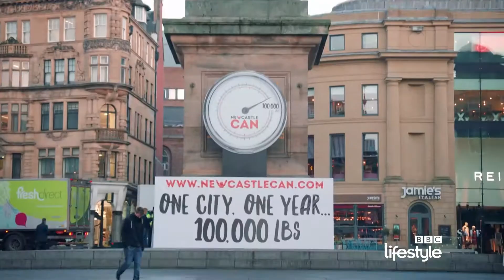Hugh na wojnie z otyłością w BBC Lifestyle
Hugh na wojnie z otyłością - w poniedziałki o 21:55 w BBC Lifestyle.

Ze wszystkich krajów Europy Zachodniej w Wielkiej Brytanii jest największy odsetek osób otyłych. Aż dwie trzecie jej mieszkańców ma nadwagę. Zła dieta i brak ruchu powoli wyniszczają Brytyjczyków. Otyłość jest tu drugą, zaraz po paleniu, przyczyną przedwczesnej śmierci.
Szef kuchni Hugh Fearnley-Whittingstall chce to zmienić. Jego misja nie będzie jednak łatwa. Zamierza on bowiem zmusić niektóre z największych firm spożywczych i sieci restauracji do udzielania rzetelnych informacji o składach sprzedawanych produktów. Zapyta także brytyjski rząd o plan walki z otyłością i spróbuje zmienić nawyki żywieniowe całego miasta. Czy mieszkańcom Newcastle uda się zrzucić 45 000 kilogramów w ciągu roku?